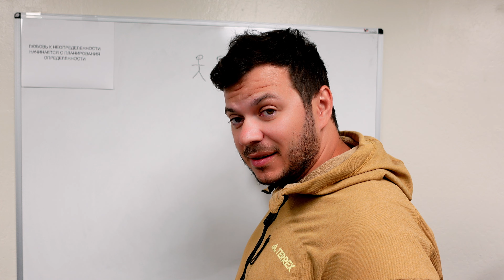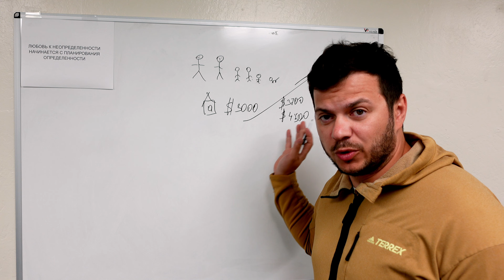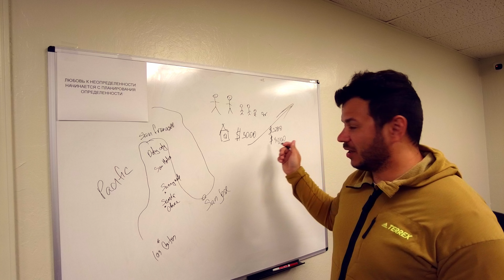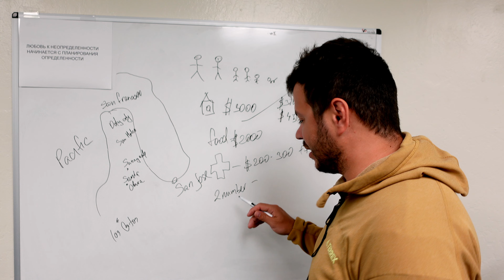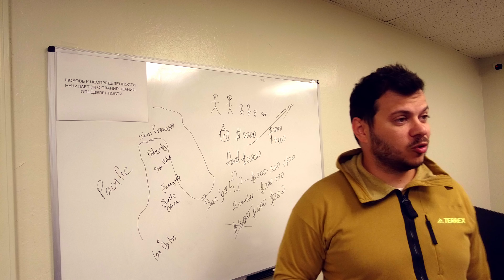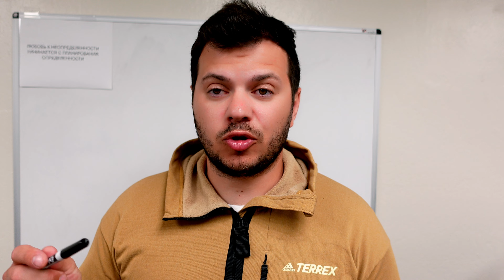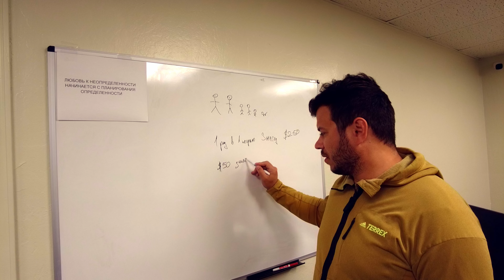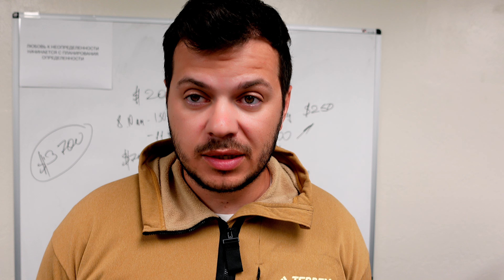СТОИТ ЛИ ПЕРЕЕЗЖАТЬ В США ? РАСХОДЫ НА ЖИЗНЬ В АМЕРИКЕ / КАЛИФОРНИЯ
Я помогу освоить профессию хэндимен с нуля и заработать деньги в Америке! Что узнаем на курсе?
- ВВЕДЕНИЕ В ПРОФЕССИЮ ХЭНДИМЕНА (Что такое хэндимен и основные обязанности, навыки и качества успешного хэндимена, перспективы и возможности развития в профессии)
- ОСНОВЫ РАБОТЫ ХЭНДИМЕНА (Электрика, сантехника, мелкий строительный ремонт, ремонт и установка окон и дверей)
- ИНСТРУМЕНТЫ И МАТЕРИАЛЫ (Основные инструменты и их использование, выбор качественных материалов, организация рабочего места и хранение инструментов)
- РАБОТА С КЛИЕНТАМИ (Коммуникация с клиентами: как общаться и понимать их потребности, оценка работ и составление сметы, заключение договоров и обеспечение гарантий)
- ГДЕ ИСКАТЬ ЗАКАЗЫ (Регистрация на спецплатформах и сайтах для поиска заказов, создание и продвижение своего сайта или блога, использование соцсетей для продвижения услуг, реклама и партнерства с местными компаниями и магазинами, устный маркетинг и рекомендации довольных клиентов)
- ПРАВОВЫЕ АСПЕКТЫ И НАЛОГИ (Страхование и ответственность хэндимена, основы налогообложения для хэндименов в США)
- ЗАКЛЮЧЕНИЕ (Развитие навыков и постоянное обучение, сетевое взаимодействие и участие в сообществах хэндименов, создание портфолио работ и отзывов клиентов, управление временем и баланс между работой и личной жизнью, расширение спектра услуг и специализация в определенных областях)
ПЛЮС БОНУСНЫЕ МАТЕРИАЛЫ, ВЕБИНАРЫ И ОНЛАЙН-КОНСУЛЬТАЦИИ!
Участники курса смогут получить необходимые знания и навыки для начала работы в качестве хэндимена в США, а также разобраться в нюансах поиска заказов и развития!

00:00 РАСХОДЫ И ДОХОДЫ В АМЕРИКЕ КАЛИФОРНИЯ
02:20 АРЕНДА ЖИЛЬЯ В США ДОМА В АМЕРИКЕ
06:15 ПРОДУКТОВАЯ КОРЗИНА ДЛЯ ЖИЗНИ В США/ КАЛИФОРНИЯ
06:37 МЕДИЦИНА В США СТОИМОСТЬ ЛЕЧЕНИЯ В АМЕРИКЕ
08:15 СТОИМОСТЬ МОБИЛЬНАЯ СВЯЗЬ В США
09:50 СКОЛЬКО СТОИТ АРЕНДОВАТЬ МАШИНУ В АМЕРИКЕ
10:32 ОБРАЩЕНИЕ К ПОДПИСЧИКАМ И ЗРИТЕЛЯМ КАНАЛА
11:22 РАСХОДЫ НА ДЕТЕЙ В АМЕРИКЕ/ШКОЛА В США/ДЕТСКИЙ САДИК В АМЕРИКЕ
14:48 ИТОГИ СТОИТ ЛИ ПЕРЕЕЗЖАТЬ В США ? РАСХОДЫ НА ЖИЗНЬ В АМЕРИКЕ

Дорогие зрители,всем привет!Вы много писали обращений в комментарии чтобы я снял видео на тему " РАСХОДЫ НА ЖИЗНЬ В АМЕРИКЕ " Я проживаю в США 4 года из них 2 года в Северной Калифорнии и многие из вас знают что Северная Калифорния один из самых дорогих штатов в Америке. Сегодня вы узнаете сколько стоит аренда жилья в США.Сколько будет стоить чтобы переехать в Америку вместе с детьми , какие у вас будут траты и сколько нужно будет вам для переезда сюда, чтобы жить здесь полноценной жизнью.

Ссылка для тех кто ищет работу и заказы в США.

Ещё одно полезное приложение для экономии на заправках, если вы в США. Оно возвращает деньги за ваши заправки.

и пиши нам лично, если что!

Катя